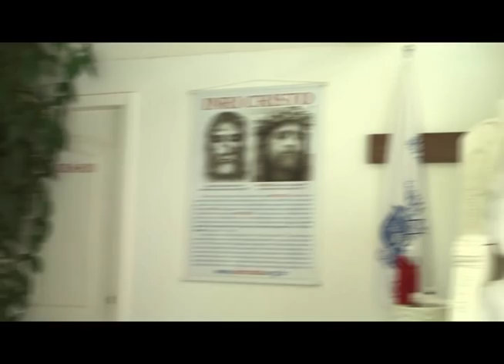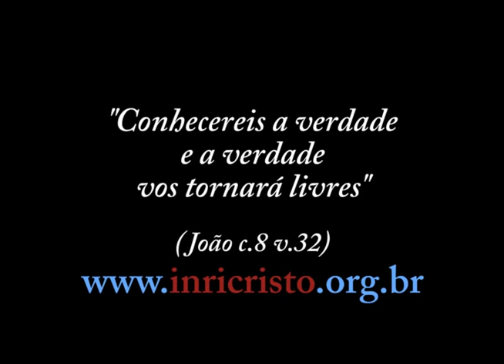INRICRISTO.TV 01/02/2014 - João Batista, livros apócrifos, mulher na sociedade, adoção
Perguntas a INRI CRISTO em 01/02/2014:

- Milton Ribeiro (Curitiba -- PR): Sou um dos produtores de um programa sobre os clubes de futebol de Curitiba chamado Pão com Vina. Dentro de duas semanas gravaremos o programa número 33, e para esta edição gostaríamos de saber se o Senhor INRI Cristo gostaria de enviar um vídeo para ser inserido abençoando o programa e seus apresentadores: Adeh, Xermi e Celotas. Significaria muito para todos nós e desde já agradeço.
- Cristiano Doria (Belém -- PA): A minha pergunta deste sábado é: João Batista nega que é o Elias em João 1:19,20,21. Disse que era a voz que clama no deserto, mas Jesus disse que ele era o Elias. Não consigo entender. O Senhor poderia me explicar?
- Natanael Beckman (Teresina -- PI): Você fez uma igreja, querendo ou não está criando outra religião, acha correto mais uma religião se formar na nova era? Religião tem sido uma das piores coisas inventadas no mundo e na verdade tem atrapalhado e matado muito gente.
- Gustavo Nunes (Presidente Epitácio -- SP): Por que a Bíblia evangélica tem sete livros a menos que a católica? A Bíblia católica então tem sete livros falsos?
- Augusto Souza (São Paulo -- SP): Nós, humanos, deveríamos focar principalmente nossos esforços em aprimorar nossos conhecimentos para sair do planeta?
-  Jojo (Manaus -- AM): É errado enterrar um cachorro de estimação que era praticamente um membro da família?
- Thiago Dellanora (Curitiba -- PR): Segundo Aleister Crowley, todo homem e mulher é uma estrela. Como você vê o papel da mulher na sociedade? A cultura machista tende a deixar de existir? Pecado é restrição?
- José Manuel (Portugal): Partindo do princípio de que existe o livre-arbítrio nos atos da vida, nenhuma influência é exercida no organismo. E, se essa influência existe, não será exercida com prejuízo do livre-arbítrio?
- Manuel Mendonça (Portugal): Brevemente vai ter em Portugal um referendo sobre os direitos de os homossexuais adotarem crianças. Eu queria saber a opinião do Inri em relação a isso. Os casais homossexuais deveriam poder adotar crianças ou não?
- Jonatas Aurelio (Belo Horizonte -- MG): Eu era crente em Deus, sofria de depressão e ansiedade, forcei minha mente a não acreditar em Deus e virei ateu depois de saber do número de pessoas que ele matou e por causa da existência do inferno, sua tirania e crueldade. Fiquei dividido entre a religião e o ateísmo, comecei a tomar antidepressivos, isso tudo me fez adorar freneticamente os demônios e Satan, mas ouvi falar de você e fiquei interessado, agora parei de adora-los. Pode me responder e se possível me ajudar se é o Cristo?

INRI CRISTO no ar diariamente às 11h da manhã (horário de Brasília), sábados AO VIVO! Acesse , o Canal da Liberdade Consciencial.